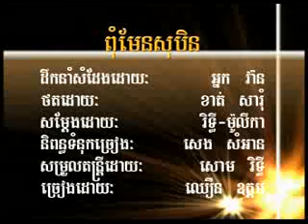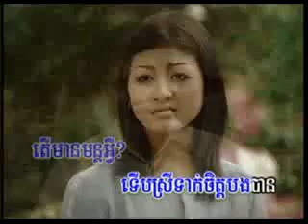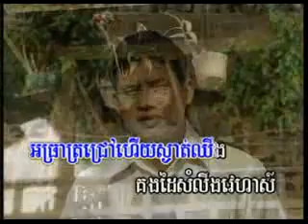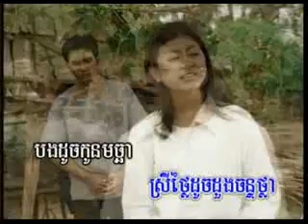05 ពុំមែនសុបិន្ត ឈឿន ឧត្ដមRSK20